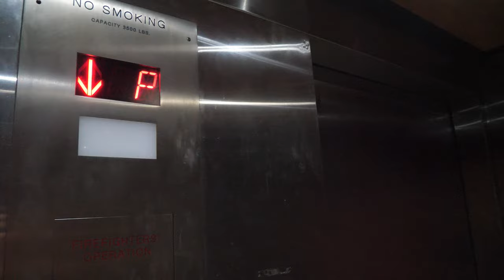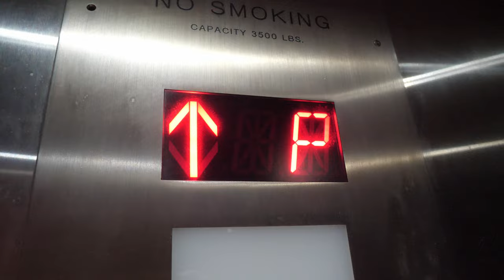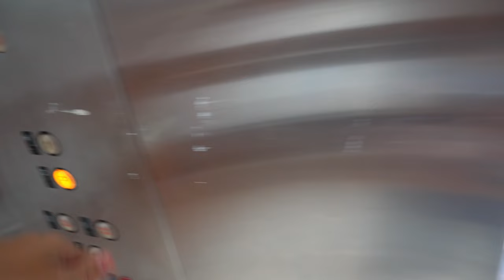Awesome scenic 2008 Taylor Elevator hydraulic elevator @ Marco Walk Plaza, Marco Island, Florida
* Last video from the 2024 Marco Island Vacation, until next time
Elevator Specifics
• Address: 599 S Collier Blvd, Marco Island, FL 3414
• Manufacturer: Taylor Elevator
• Buttons: EPCO?
• Type: Hydraulic passenger
• Capacity: 3500 lbs
• Year: 2008
• 2/5 [Rarity]

Recorded on 12 of June, 2024